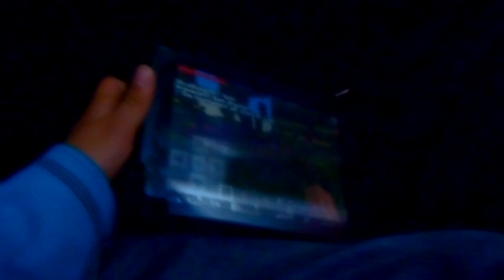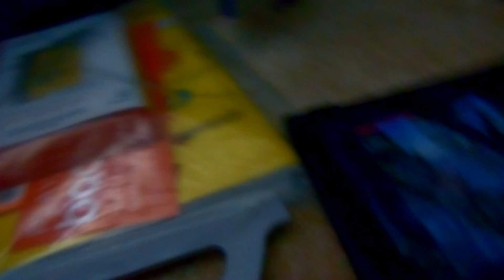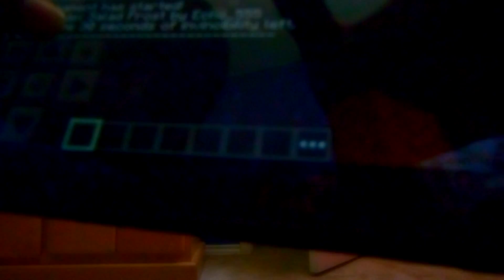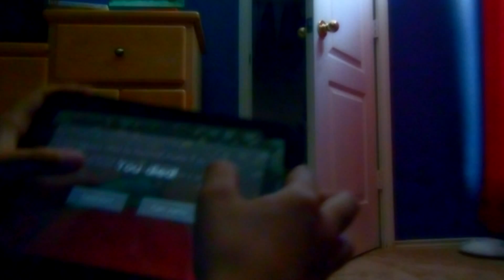LBSG episode 1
Every month I will upload a new video. Sorry with camera issues. server IP: play.lbsg.net    port: stays the same